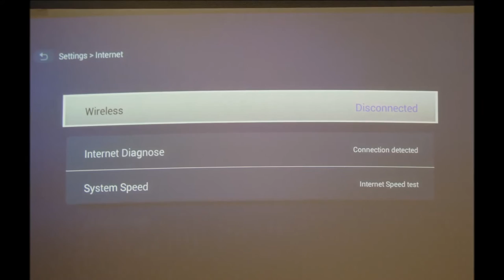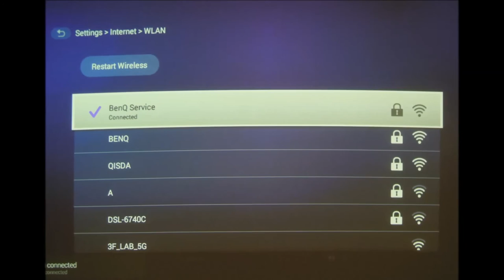[BenQ FAQ] Projector_How to create GS1 internet access